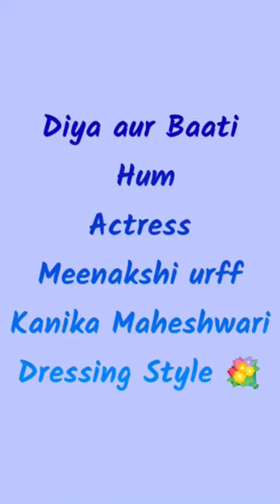Diya aur Baati Hum Actress Meenakshi urff Kanika Maheshwari Dressing Style 🥰